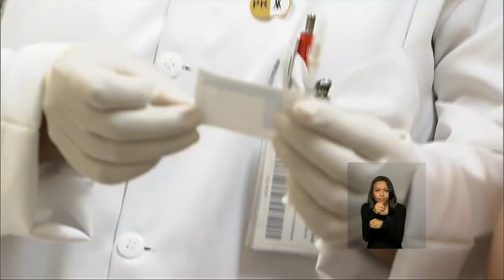Últimas - Dilma Rousseff se reúne com diretora-geral da OMS para falar sobre combate ao zika vírus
ÚLTIMAS 10h - 23.02.16: Nesta terça-feira, a presidenta Dilma Rousseff se reúne com a diretora-geral da Organização Mundial de Saúde (OMS), Margaret Chan, para falar sobre o surto de zika vírus. O Ministério da Saúde assinou contrato, nesta segunda-feira, para financiar a terceira e ultima etapa da pesquisa para vacina contra a dengue. E mais: Economia do país com horário de verão foi de R$ 162 milhões; Balança Comercial Brasileira registra superávit de US$ 565 milhões na terceira semana de fevereiro.